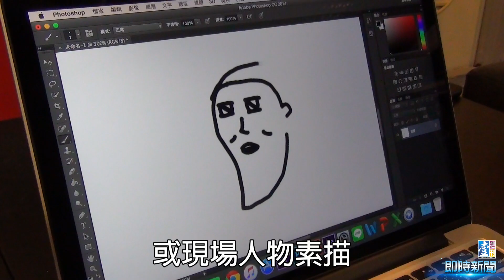【台灣壹週刊】網路插畫影片大師鬧一波 諧音梗鬧翻天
鬧一波大師擅長畫各種人物插畫，把一格一格插畫串接成影片，使用諧音梗的Kuso創作方式，因而受到網友喜愛。